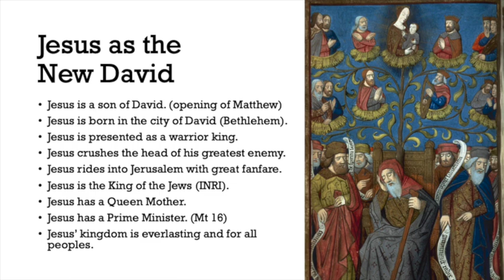God's Covenant Promises - Part 5: David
In part five, we discuss King David and God's promise to him that his dynasty and kingdom will be everlasting. Jesus, the son of David, fulfills this promise and more in the establishment of the Heavenly Kingdom.